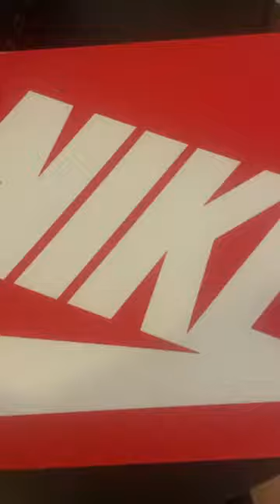Nike dunk Halloween 2022 💩💩🤷🏾‍♂️🤷🏾‍♂️🤷🏾‍♂️